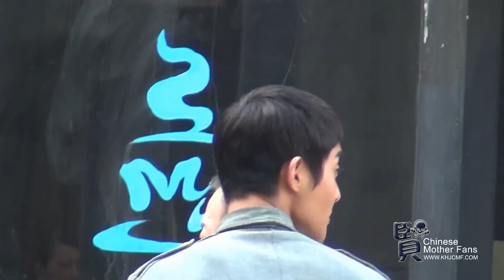[KHJCMF]131223 Kim Hyun Joong 김현중 上海(Shanghai)拍摄4 by 婷婷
DO NOT move this video to any place that related "We got married"